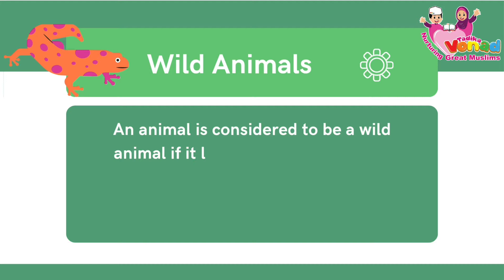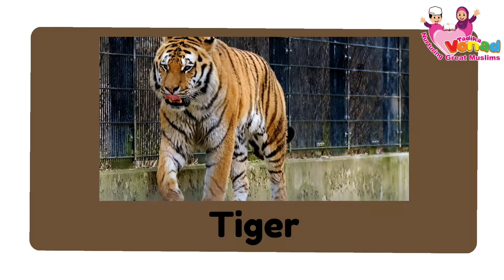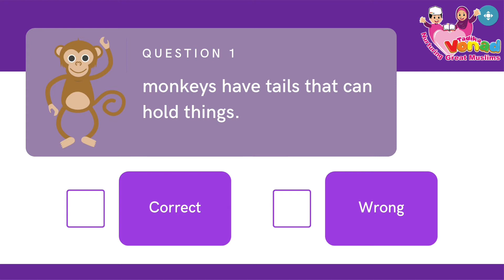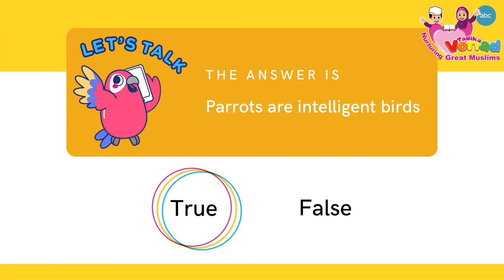6.8.2021 ~ English 5 Years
My World Wild Animals